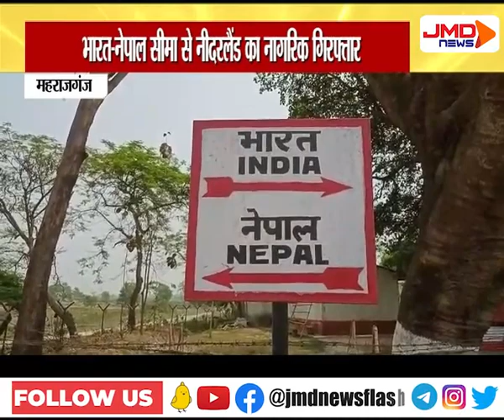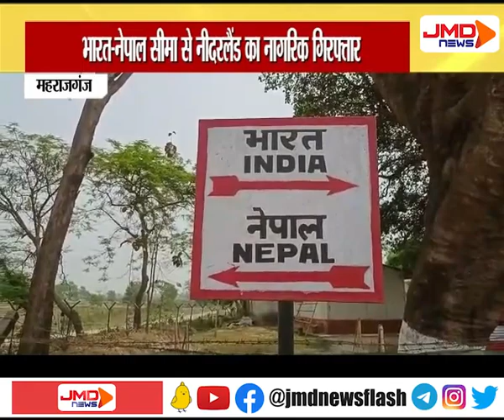SSB और पुलिस ने गस्त के दौरान विदेशी नागरिक को किया गिरफ्तार | MAHARAJGANJ | JMDNewsFLASH | DEN 308